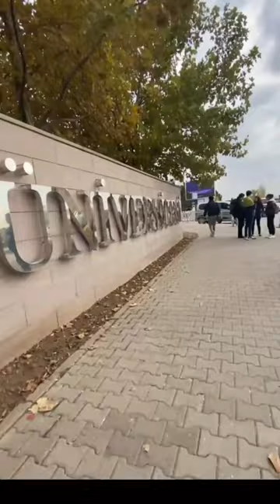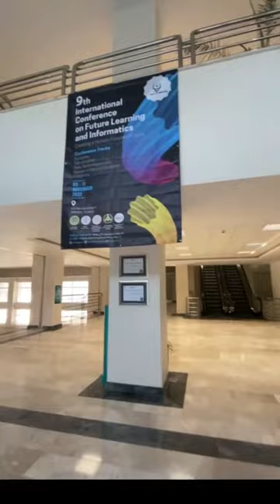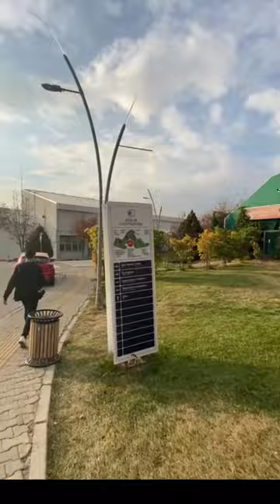Walking tour at Atılım University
I shot this video to show the campus life to the students who will prefer Atılım University.